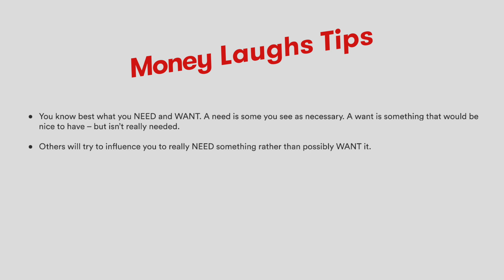Money Laughs - Need It, Want It, It’s Your Call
In this vignette the girl is influenced by her peers to make a poor choice.  Don’t let others decide what you need and what you want. Every day people are exposed to advertising trying to convince them to buy their product. If you think that what you want is actually something you need, you are more likely to buy it. Money must be spent on needs, but wants are a choice you make. You should be in control of your spending.